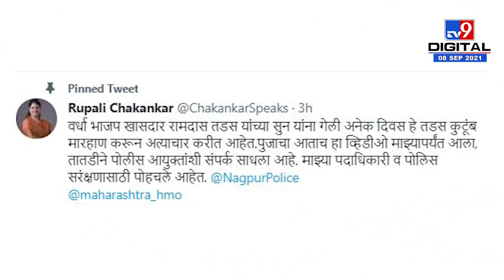BJP खासदार Ramdas Tadas कुटुंबाकडून कौटुंबिक हिंसाचार, सून Pooja Tadasकडून NCPकडे मदतीची मागणी